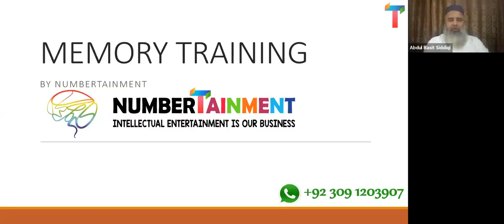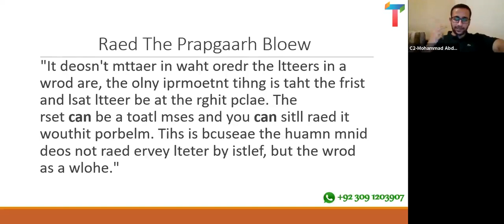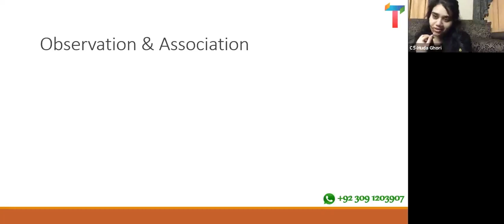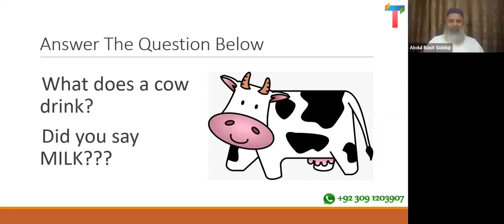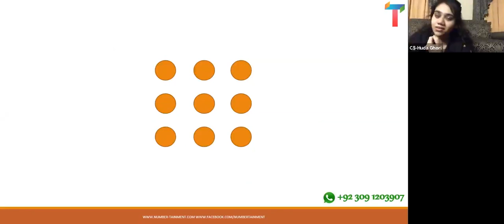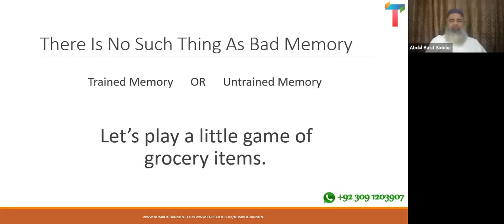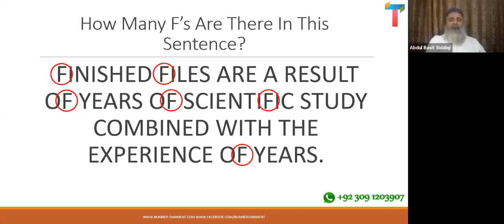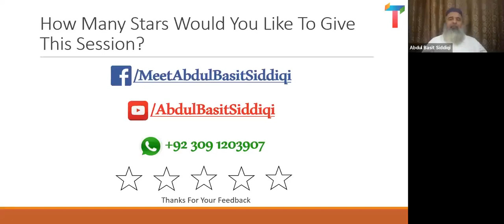Session on Power of Memory by Mr. Abdul Basit